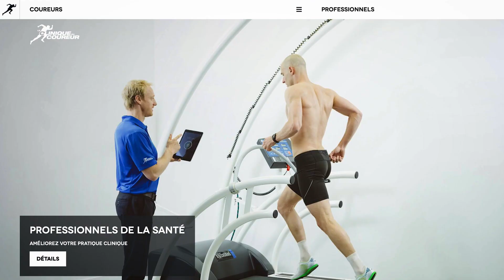# 2 Quels sont les freins à la libération d'une entreprise? Entrevue (2/ 2) avec Blaise Dubois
L' entrepriseaffranchie c'est le summum de l'entreprise libérée! Voyez comment la laCliniqueducoureur s'est développée vers des valeurs humaines pour devenir une référence en matière de gestion contemporaine qui utilise l' intelligencecollective.

Le Culture club, c'est la communauté la plus importante de partage de contenu transformationnel pour :
👉Le dirigeant qui souhaite adapter ton fonctionnement organisationnel et amoindrir tes défis de gestion, notamment en contexte de turbulence
👉La personne qui souhaite devenir meilleure!

Clique sur ce lien, pour joindre ma communauté : 👬👭👫👬👭  et recevoir mon contenu en exclusivité ainsi que des promotions pour assister à des événements ou acheter des produits ou services.

Après cette entrevue, si tu te demandes ce qu’il advient de la Clinique du coureur et de Blaise Dubois, j'ai fait une autre entrevue avec celui-ci, le 10 avril dernier, pour faire le suivi. Tu trouveras cette vidéo sur ma chaîne On y verra que l'agilité de la Clinique du coureur et les forces du modèle de son entreprise affranchie ont grandement aidé à gérer cette crise.  Il sera intéressant d'apprendre comment les "affranchisés" se sont mobilisés avec bienveillance pour l'ensemble du groupe!

Voici le lien pour acheter le MEILLEUR livre écrit*** jusqu'à ce jour par Blaise Dubois avec Frederic Berg ***sur la course à pied*** (en plus, on y retrouve le fameux ✨Manifeste du bonheur✨) JE RECOMMANDE FORTEMENT !!!